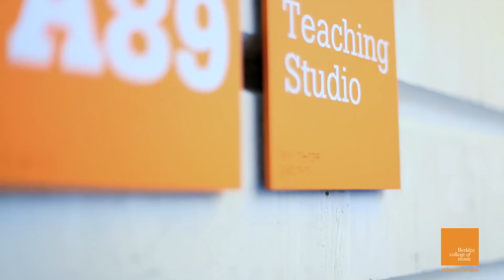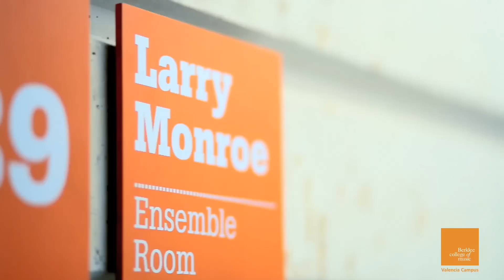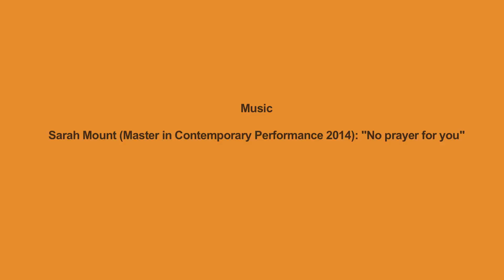Berklee College of Music, Valencia Campus Tour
Welcome to Berklee's campus in Valencia.

On this video will guide you through our state-of-the-art facilities, the practice and ensemble rooms where our students create the music that will be heard in the near future.

We are proud to show you our exclusive Ann Kreis Scoring Stage, the recording studios and the technology labs professionally equipped to make great music. We also have featuring the music business band "Tangible Assets" preparing for their next gig. In this video you can listen master's student in Contemporary Performance Sarah Mount's original song "No prayer for you".